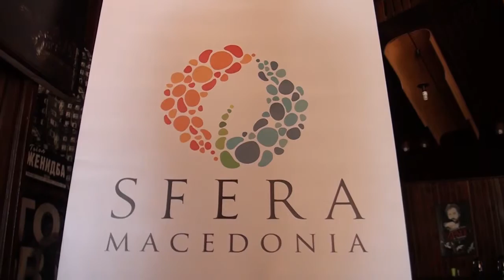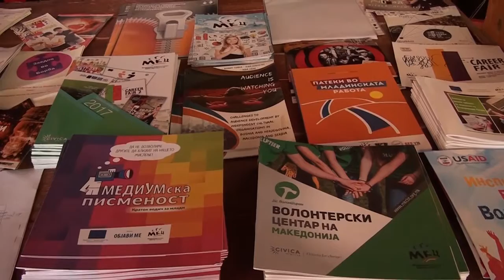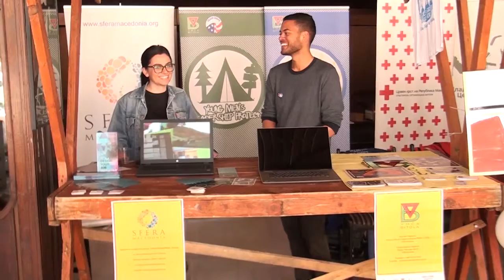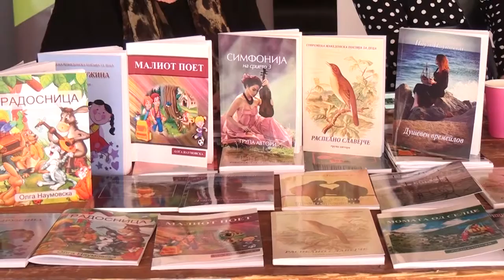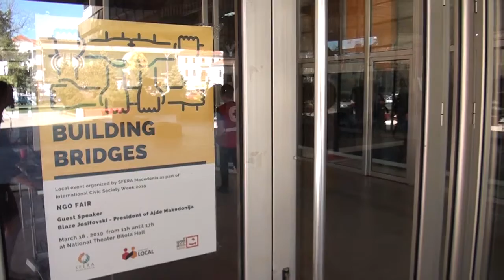NGO Fair TV Tera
ICSW Local event organized by SFERA Macedonia